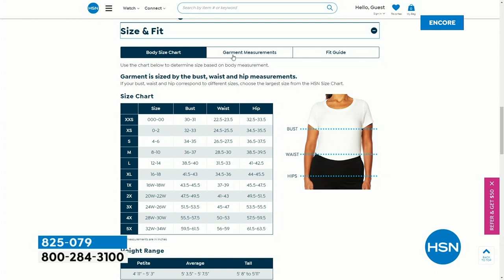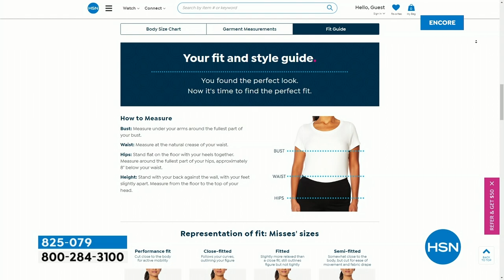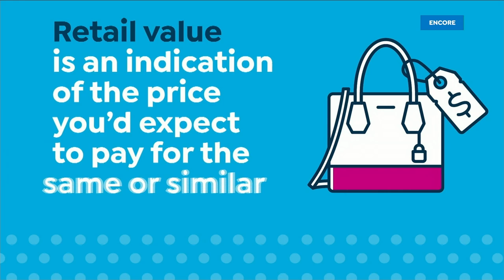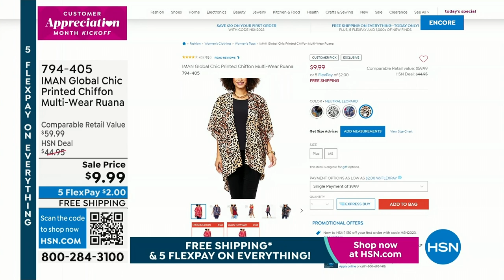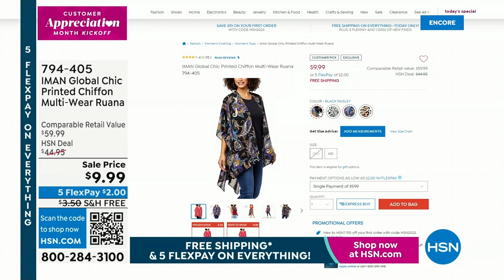HSN | IMAN Global Chic Fashions 04.01.2023 - 07 AM